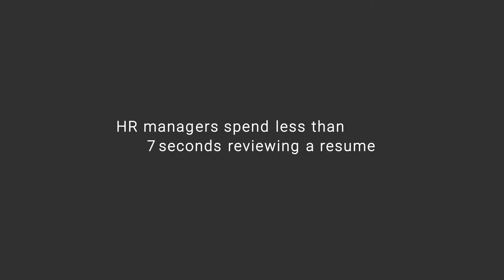7-Second Resumes - Rayna Moreno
Filmed at San Diego Workforce Partnership's Opportunity Summit 2018.